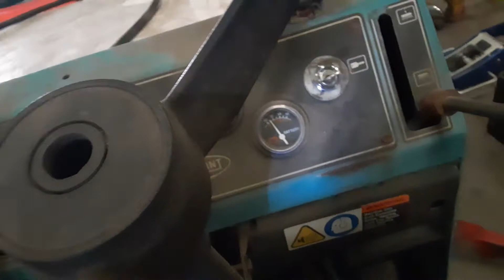Starting the 1988 Tennant 255 Series II